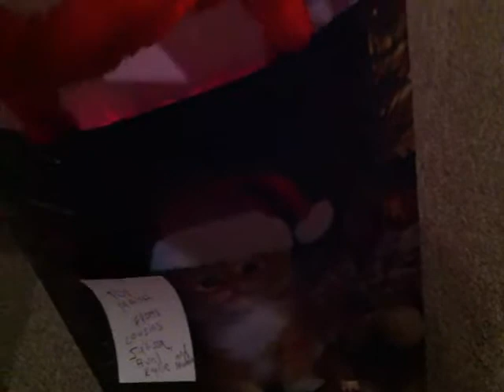Reborn Gifts from Friends - Doll Break Ep. 10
It's always fun to get things for the babies!

"Nashville Boogie" (30 second version) from Free Stock Music